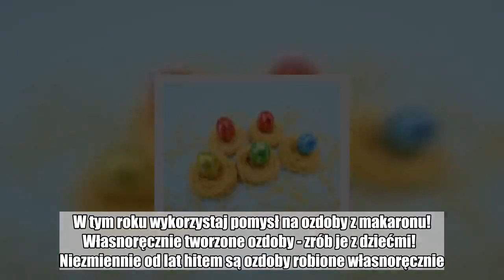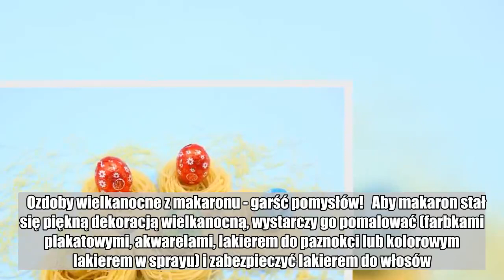Ozdoby wielkanocne z makaronu - kilka pomysłów na rewelacyjne dekoracje świąteczne!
Ozdoby wielkanocne to nieodłączny element tych radosnych świąt. Każdego roku pomysłowość w tej kwestii ewoluuje i pojawiają się coraz nowsze pomysły. W tym roku wykorzystaj pomysł na ozdoby z makaronu!  Własnoręcznie tworzone ozdoby - zrób je z dziećmi!   Niezmiennie od lat hitem są ozdoby robione własnoręcznie. To także świetna zabawa dla dzieci. Ozdoby wielkanocne z papieru, filcu czy na szydełku są ciągle faworytami wielkanocnych dekoracji. Podpowiadamy jeszcze jeden sposób: ozdoby wielkanocne z makaronu!   Makaron to materiał, który pozwala na naprawdę mnóstwo kombinacji. Drobny (np. łezki czy kuleczki) możesz pomalować i przyklejać tak, jak koraliki. Wstążki z powodzeniem zastąpią kokardki, koronki i inne ozdoby. W gniazdach możesz umieścić pisanki i kurczaczki, posłużą także za sianko wyścielające koszyczek ze święconką.   Ozdoby wielkanocne z makaronu - garść pomysłów!   Aby makaron stał się piękną dekoracją wielkanocną, wystarczy go pomalować (farbkami plakatowymi, akwarelami, lakierem do paznokci lub kolorowym lakierem w sprayu) i zabezpieczyć lakierem do włosów. Potrzebować będziesz także kleju, najlepiej na gorąco, nadawać będzie się także Vikol.    Co możesz stworzyć z makaronu? Oto kilka pomysłów:   Łezkami lub kroplami możesz okleić pisankę - w całości lub tworząc w ten sposób pojedyncze wzorki. W tej roli sprawdzą się także inne drobne makarony, np. gwiazdki, uszka czy kółeczka.   Rurki i wstążki sprawdzą się świetnie jako materiał do wyklejenia stroika w formie wieńca, wieszanego na drzwi   Muszelki będą pięknie wyglądać jako wykończenie stroika (np. takiego, do którego włożysz świecę)  Gniazda pomalowane na zielono posłużą za podstawkę do pisanek i gniazdko dla kurczaczków wielkanocnych.      Każdą dekorację możesz oczywiście modyfikować wedle uznania i makaron łączyć z koralikami i innymi ozdobami. Ograniczeniem będzie wyłącznie twoja inwencja twórcza!        Zobacz kilka instrukcji, dzięki którym stworzysz ozdoby wielkanocne z makaronu inne, niż wszystkie!